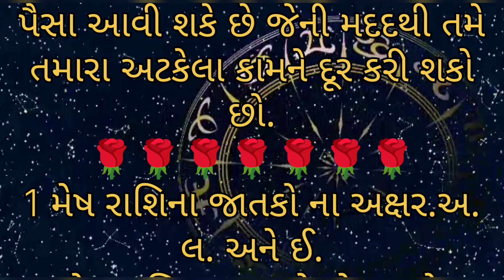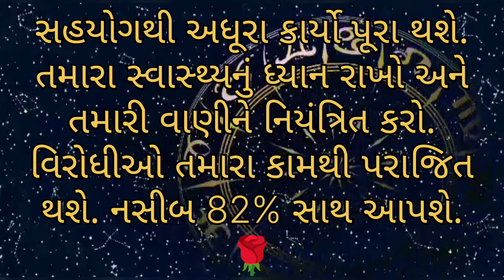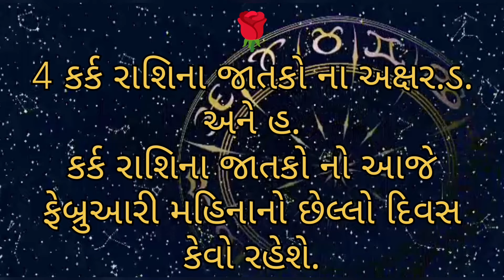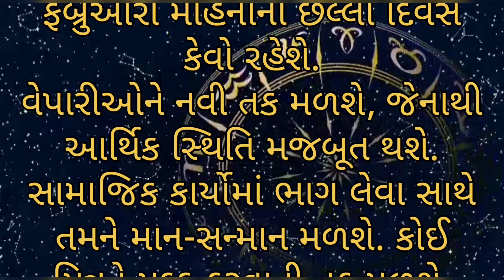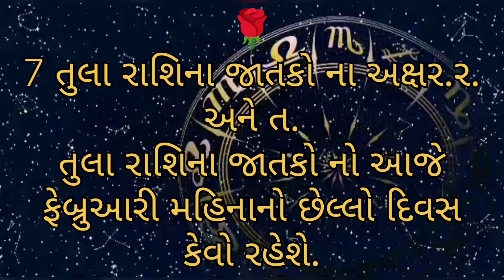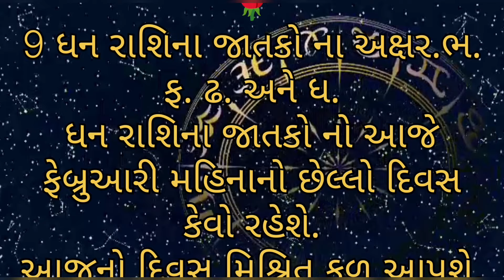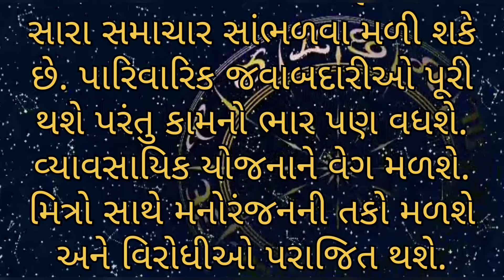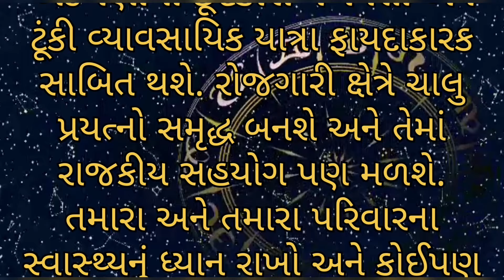ajnu rashifal | aajnu rashibhvisy | આજનું રાશિફળ | આજ નું રાશિ ભવિષ્ય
ajnu rashifal gujarati ma | Aajnu Rashibhvisy | આજનું રાશિ ફળ | આજની રાશિ

2024nu Rashifad | Aajnu Rashibhvisy | આજનું રાશિભવિસ્ય | 2024નુ રાશિફળ
એવુંતે સુથયું ગામને આખુગામ ગાયપ || ગામ ક્યાંગયું
aajnu Rashifad | Aajnu Rashibhvisy | આજનું રાશિભવિસ્ય | 2024નુ રાશિફળ
27 ફેબ્રુઆરી 2024
Cyclone Biparjoy in ગુજરાત || વાવાઝોડું નો vlog & વિડિઓ ||😭

વાવાઝોડા મા આવી થઈ અમારી હાલત | cyclone Biparjoy gujrat

aajnu rashi fad | 15 Jan 2024 | આજ નું રાશિ ભવિષ્ય | aaj nu rashifad
AAJNU RASHI
આજ નું રાશિભવિસ્ય
તમામ રાશિ
Astrology
Horoscope
December
Horoscope
રાશિફળ
કેવોરહેશે તમારો આજ નો દિવસ
Aaj Ni Rashi Daily
આજ નું રાશી ફળ
mohangami vlog

Daily Horoscope
Aaj ka Rashifal
ajnu rashifal
આજનું રાશિફળ
આજનો દિવસ કેવો રહેશે મેષ થી મીન રાશિના કેવા ઉપાયો કરવા કઈ બાબતોની સાવધાની.. વગેરે માહિતી સાથેનું રાશિફળ

2023 રાશિફળ
રાશિફળ 2023